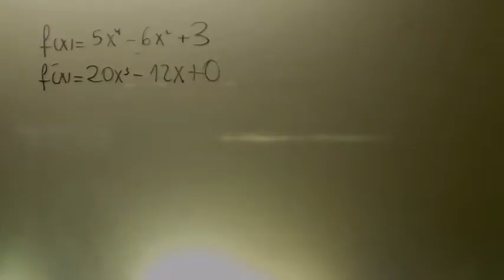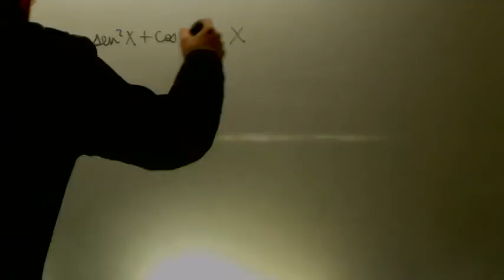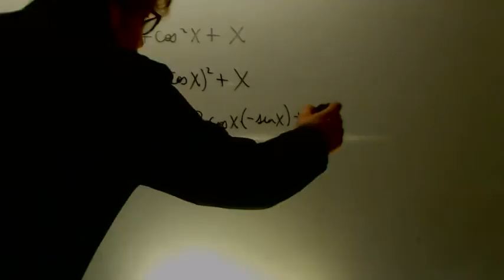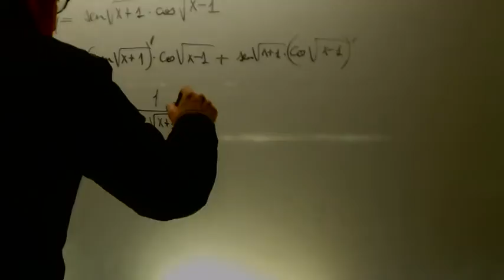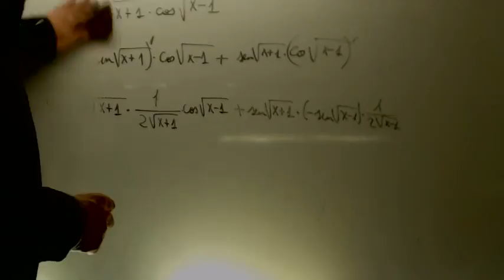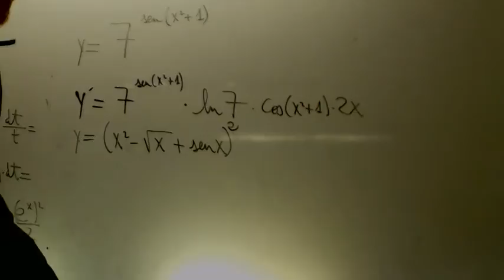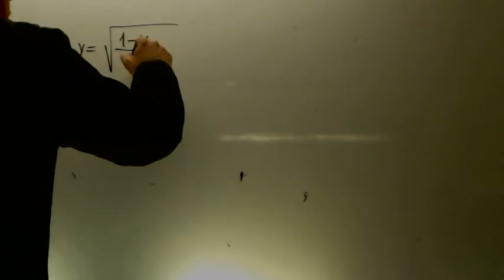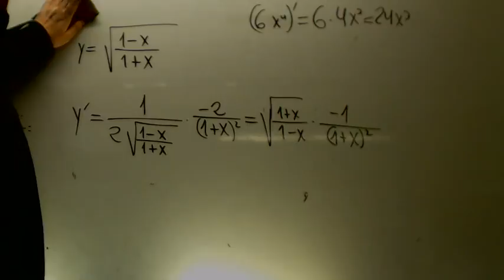Derivadas 01 Matematicas 2 Bachillerato Academia Usero Estepona